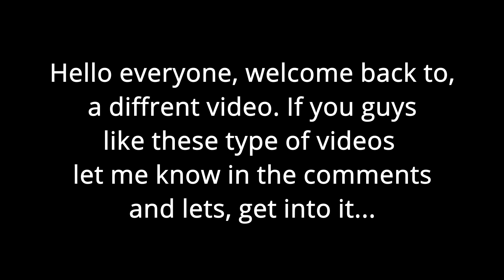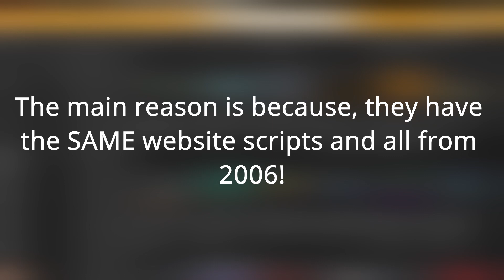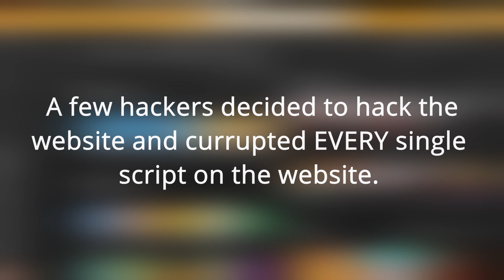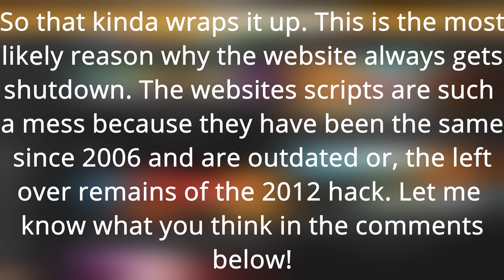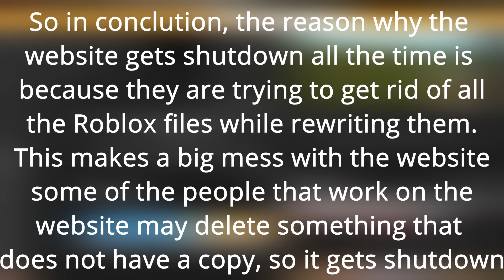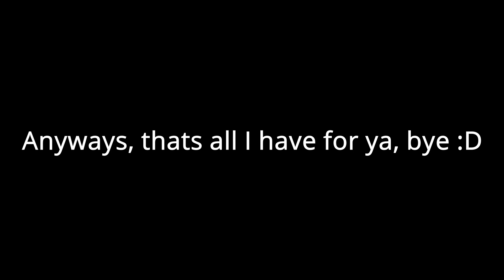The reason why the Roblox website always gets shutdown...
I was board ok...